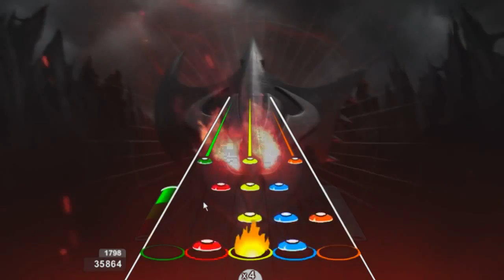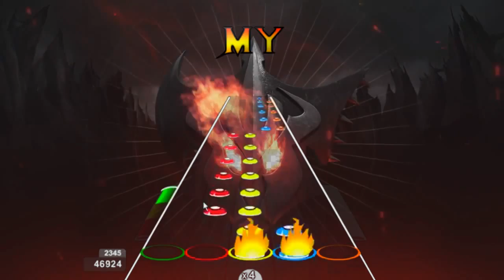Sonicult Custom: Deathfire Grasp - Pentakill - Chart Preview - Lyrics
Dificuldades: Todas
Nivel: 5
Star Power: Ativada